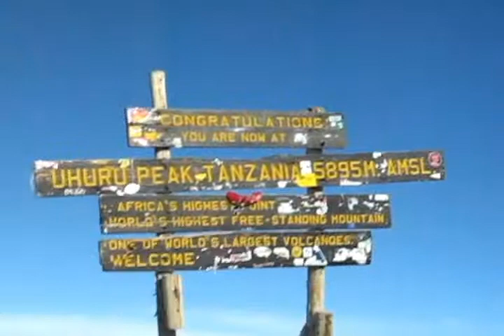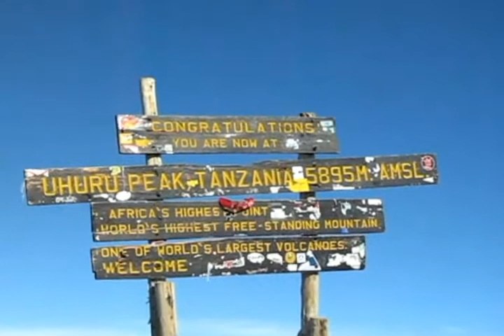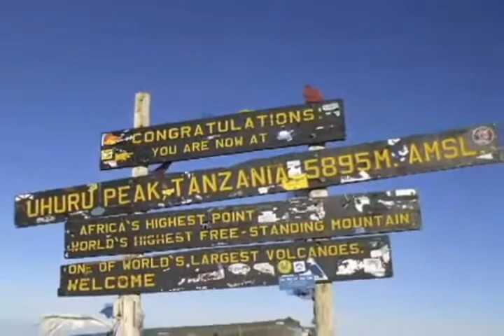MOUNTAIN KILMANJARO FROM THE TOP AND ON THE MOUNTAIN BY DJWALEED FULL HD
GEOLOGY
 Kilimanjaro is composed of three distinct volcanic cones: Kibo 5,895 m (19,341 ft); Mawenzi 5,149 m (16,893 ft); and Shira 3,962 m (13,000 ft). Uhuru Peak is the highest summit on Kibo's crater rim.
Kilimanjaro is a giant stratovolcano that began forming a million years ago, when lava spilled from the Rift Valley zone. Two of its three peaks, Mawenzi and Shira, are extinct while Kibo (the highest peak) is dormant and could erupt again. The last major eruption has been dated to 360,000 years ago, while the most recent activity was recorded just 200 years ago.
Although it is dormant, Kibo has fumaroles that emit gas in the crater. Scientists concluded in 2003 that molten magma is just 400 m (1,310 ft) below the summit crater.[citation needed] Several collapses and landslides have occurred on Kibo in the past, one creating the area known as the Western Breach.

  ICE:
In the late 1880s the summit of Kibo was completely covered by an ice cap with outlet glaciers cascading down the western and southern slopes, and, except for the inner cone, the entire caldera was buried. Glacier ice flowed also through the Western Breach.[31]
An examination of ice cores taken from the North Ice Field Glacier indicate that the "snows of Kilimanjaro" (aka glaciers) have a basal age of 11,700 years.[32][33] A continuous ice cap covering approximately 400 square kilometers covered the mountain during the period of maximum glaciation, extending across the summits of Kibo and Mawenzi.[34] The glacial ice survived drought conditions during a three century period beginning ~2200 BCE.[35]
The period from 1912 to present has witnessed the disappearance of more than 80% of the ice cover on Kilimanjaro. From 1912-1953 there was ~1% annual loss, while 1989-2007 saw ~2.5% annual loss. Of the ice cover still present in 2000, 26% had disappeared by 2007. While the current shrinking and thinning of Kilimanjaro's ice fields appears to be unique within its almost twelve millennium history, it is contemporaneous with widespread glacier retreat in mid-to-low latitudes across the globe. Unless trends change, Kilimanjaro is expected to become ice-free some time between 2022 and 2033.[35]